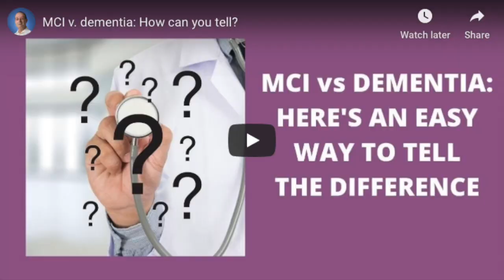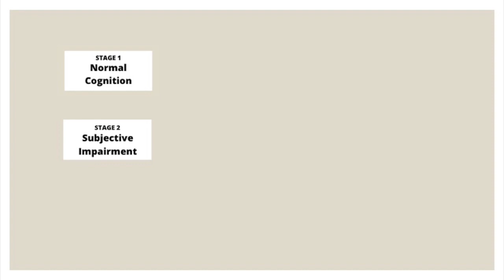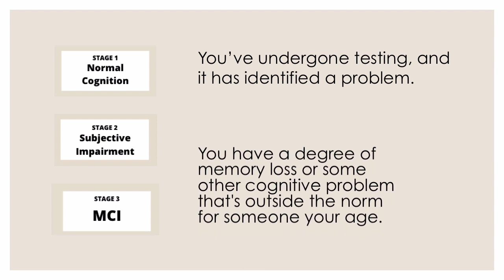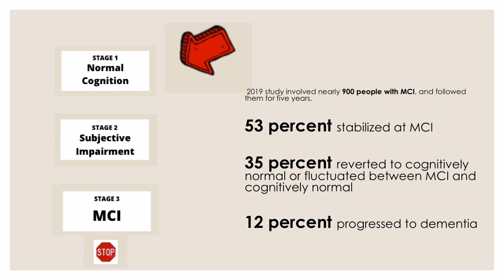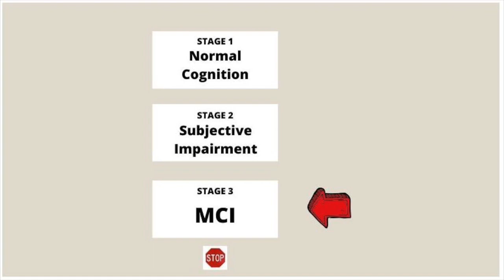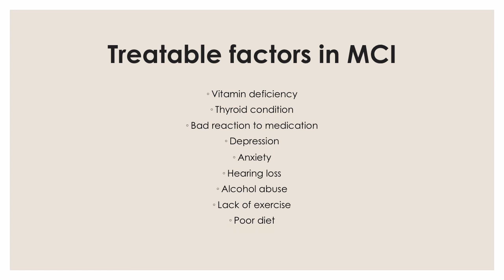Where MCI fits in the 7 stages of cognition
What are the stages of cognitive impairment, and where does MCI fit in those stages? That's an important question, and one  anyone with MCI should have the answer to. So that's what I tackle in today's video.